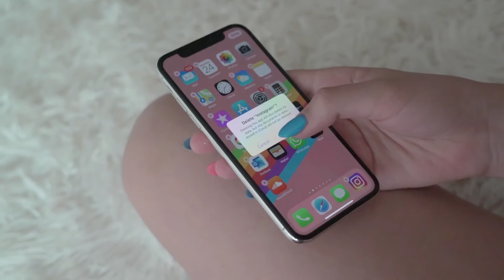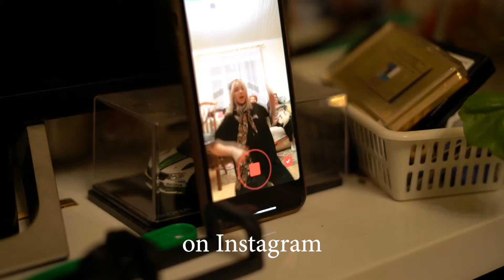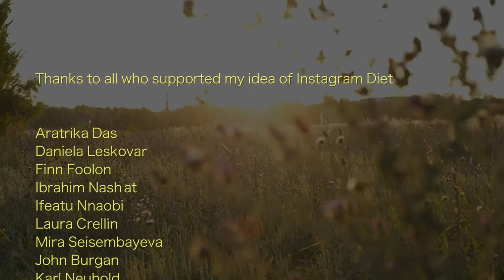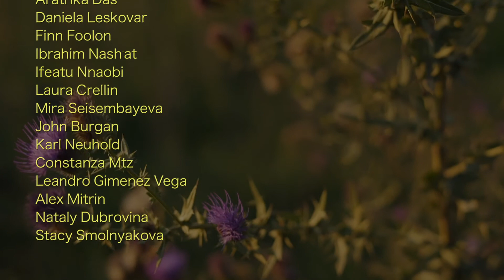MovieDayPrague sets up social media experiments. Watch 'INSTAGRAM DIET' film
“She was my inspiration until I realised I am the one who is addicted the most.”

Four generations: Baby-boomer, Generation X, Millennial and Generation Z are speaking of happiness and exposing their addiction to the recent and most popular app Instagram.

INSTAGRAM DIET
By a recipe of Kristin BEICKER
Germany/Russia